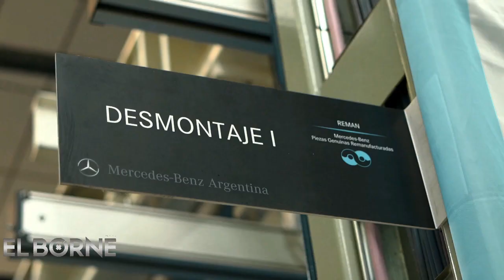REMAN MERCEDES BENZ: ALEJANDRO CAVALLO INGENIERO DE PLANTA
Mercedes-Benz Camiones y Buses celebra las 3.000 piezas genuinas REMAN.
Todos los productos REMAN tienen algo en común: son una alternativa para el cliente que le permite bajar los costos, sin comprometer la calidad Mercedes-Benz.
 El usuario puede ahorrar hasta un 50% en la compra de un producto remanufacturado y reduce el tiempo de reparación, gracias a la disponibilidad inmediata.
 Además, todas las piezas genuinas remanufacturadas tienen la misma garantía que un producto 0km. En forma simultánea, y en camino hacia una movilidad más sustentable,